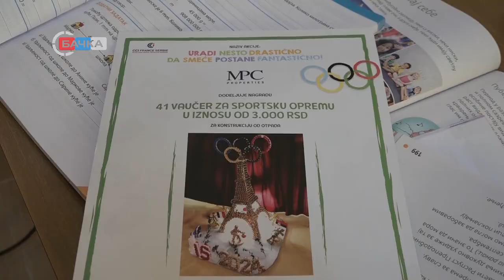18 12 2023 Ekološko priznanje za OŠ Petar Petrović Njegoš